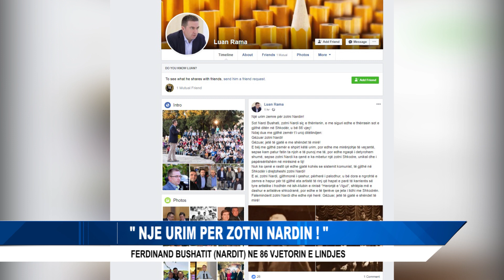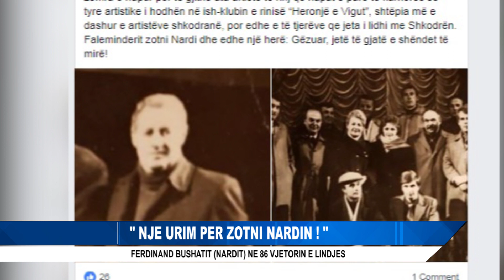NJE URIM PER ZOTNI NARDIN !